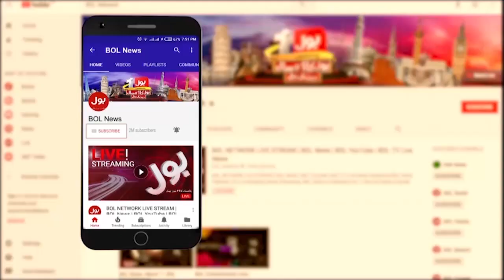Karachi Local Body Election Results Delayed? | Election Commissioner Sindh Statement | Breaking News